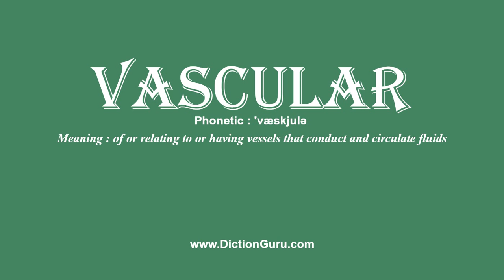How to Pronounce vascular with Meaning, Phonetic, Synonyms and Sentence Examples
This video shows pronunciation of vascular in a sentence, vascular meaning, vascular definition, vascular phonetic, vascular synonym and vascular example

vascular Definition/Meaning : of or relating to or having vessels that conduct and circulate fluids
vascular Phonetic : 'væskjulə
vascular Examples :
And of course cholesterol levels in the blood are related to your blood vessels of your vascular system.
Here, we have engineered blood vessels from vascular cells in elderly men.
One function of the lymphatic system is to return excess fluid and protein from interstitial spaces to the blood vascular system.